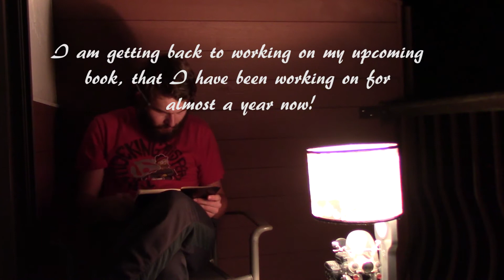Thinking & Remembering In the Cold Darkness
Getting back to working on something very special to be completed in 2018!
Song Title: Close Every Door (I don't own the copy rights to this song)